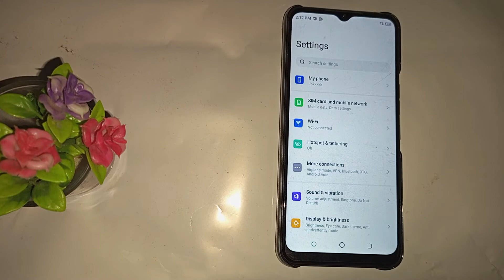How to connect hotspot in Tecno spark 9t